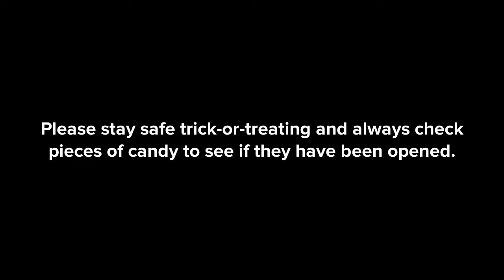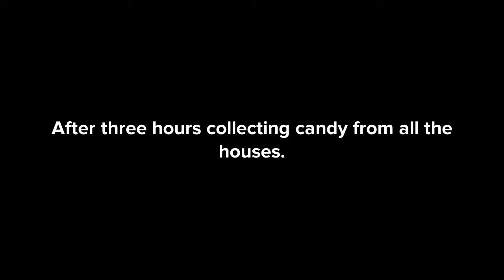Dora Gives Swiper Poisonous Candy/Grounded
Rendered on October 25, 2022, 7:44 pm
Made on Android.
It's been March 11, 2019, since I made a grounded video out of Dora. It was unlisted since I did have trouble uploading. Here's a Halloween video about Dora getting grounded.

I evem made a Halloween video of Dora getting grounded for setting a bear trap on Swiper the fox five years ago.

Characters from "Dora The Explorer": Dora, Boots, Swiper, Papi and Backpack.
Episode 10: Dora starts having a good time Trick-or-treating with Boos while Swiper starts to follow them everywhere they go. She uses a poisonous piece of candy she collected from one of the houses to teach him a lesson. As Swper calls her dad after an eternal belly ache, she gets grounded.
Upload Time: 7: pm
Uploaded On October 26, 2022, 7:20 pm
Premiered On October 31, 2022, 12:00 pm